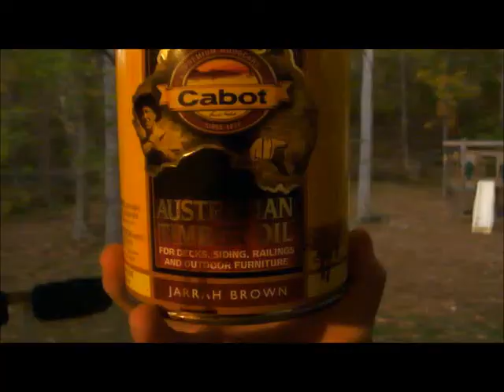Physics Catapult Project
Final Design
David
Matt
Joseph
Sarah
Andrew